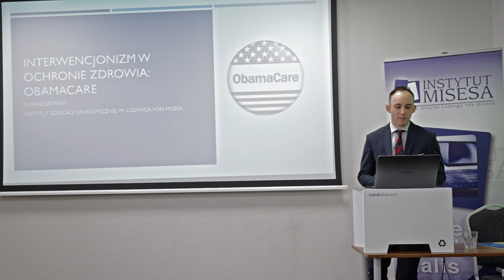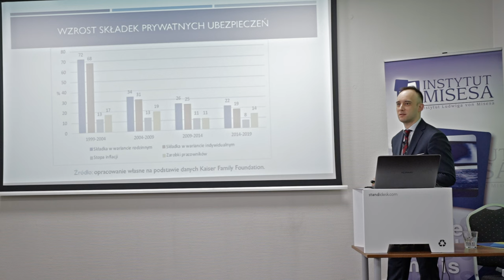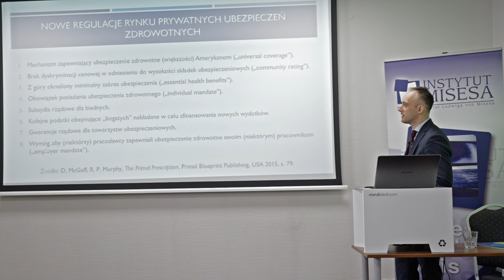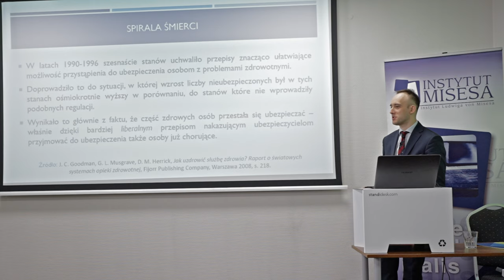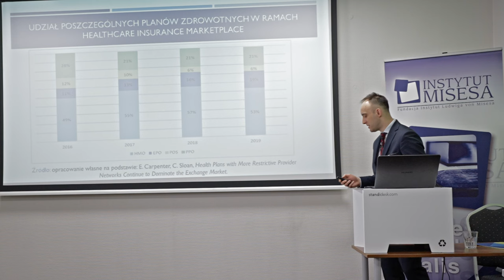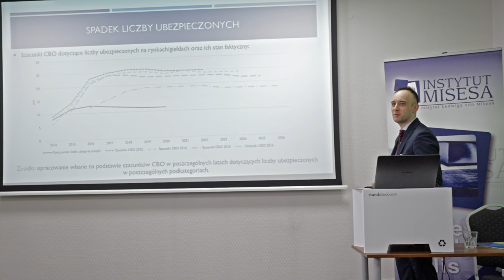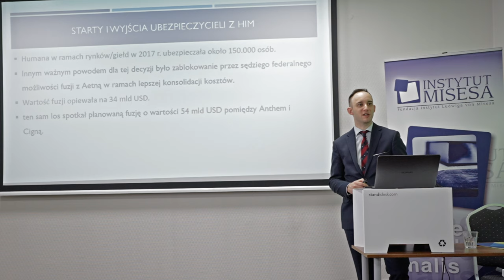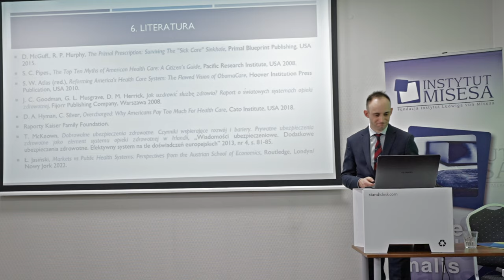Skąd biorą się problemy z leczeniem w USA?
Wykład dra Łukasza Jasińskiego wygłoszony podczas Szkoły Ekonomicznej 2022 w Falentach.

🧑‍🏫 Weź udział w Szkole Ekonomicznej! Spotkajmy się już we wrześniu